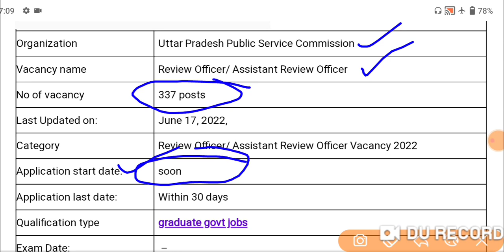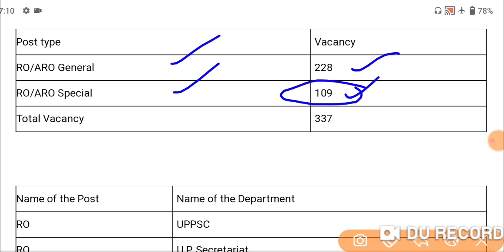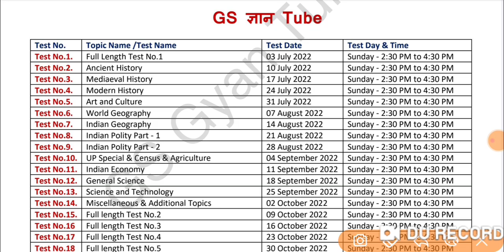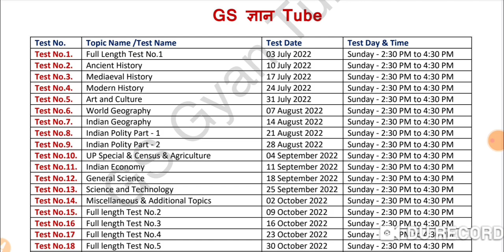UPPSC RO ARO 2022 New Vacancy Latest Update | विज्ञापन इस महीने RO /ARO 2022 के लिए नया बैच प्रारम्भ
uppsc ro aro vacancy 2022 || uppsc ro aro vacancy 2022 notification || uppsc ro aro recruitment 2022 || UPPSC RO/ARO Vacancy 2022 || समीक्षा अधिकारी(RO)/सहायक समीक्षा अधिकारी(ARO) || Notification || इस दिन से फॉर्म भरा जायेगा || UPPSC RO ARO 2022 New Vacancy Latest Update | विज्ञापन इस महीने I RO /ARO 2022 के लिए नया बैच प्रारम्भ

uppsc ro aro vacancy 2022
uppsc ro aro vacancy 2022 notification
uppsc ro aro recruitment 2022
RO ARO Vacancy 2022 Sarkari Result
UPPSC Vacancy 2022
RO ARO Application Form 2022
RO ARO Vacancy 2023
RO ARO Vacancy 2022 in Hindi
uppsc ro aro aro
uppsc ro aro mains paper
uppsc ro aro syllabus 2021
uppsc ro aro mains form fill up